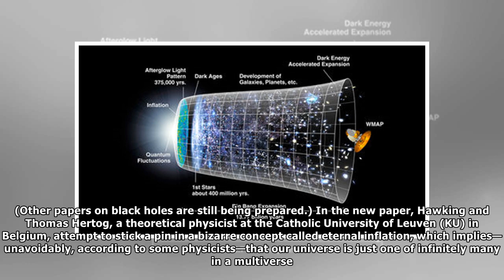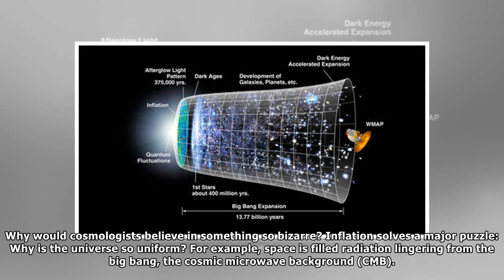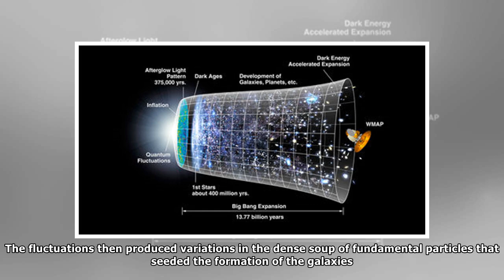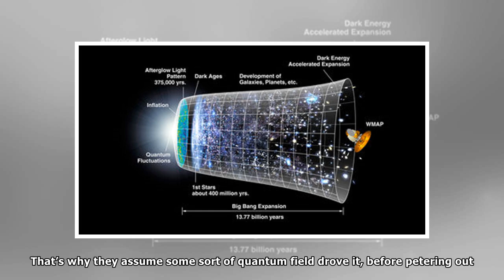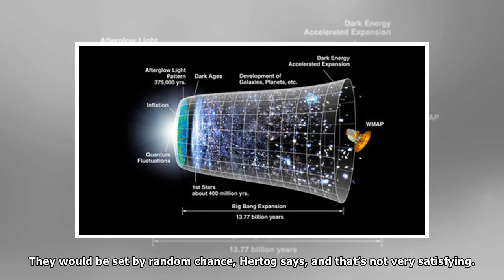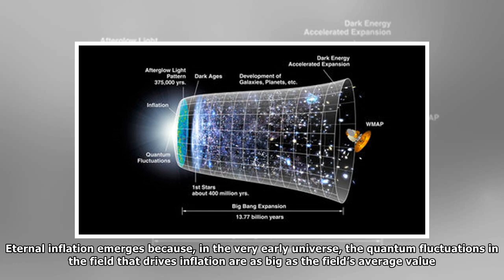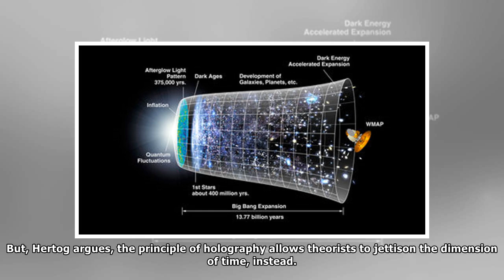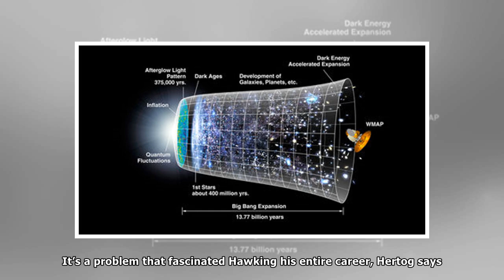Stephen Hawking’s (almost) last paper: putting an end to the beginning of the universe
In his last paper on cosmology, Stephen Hawking and a younger colleague attacked cosmic inflation and its discontents. Jason Bye/Writer Pictures via AP Images By Adrian ChoMay. 2, 2018 , 5:55 PM When ...